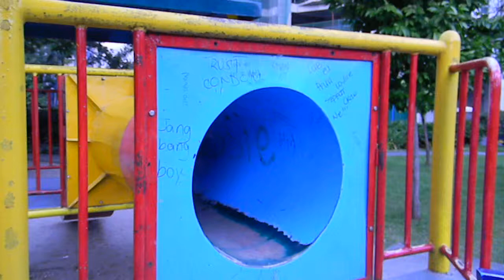Afternoon Jogging at Legaspi Active Park 27 DEC 2010 Part 5